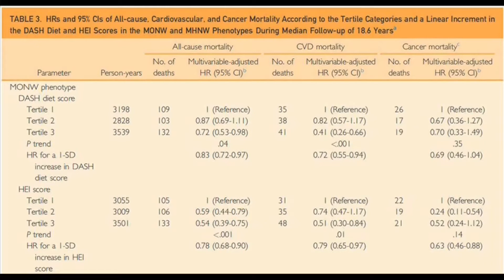MCP 60 Seconds Wtih Dr. Yong-Moon Mark Park on Diet